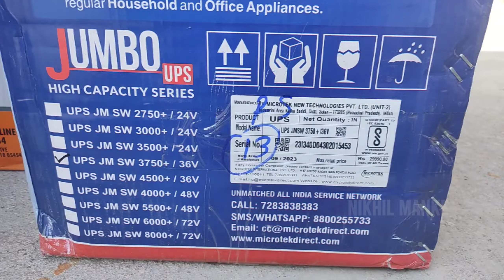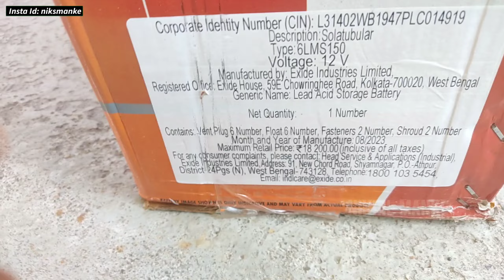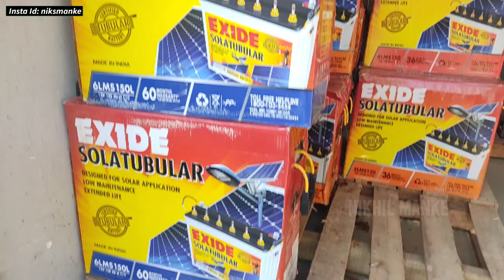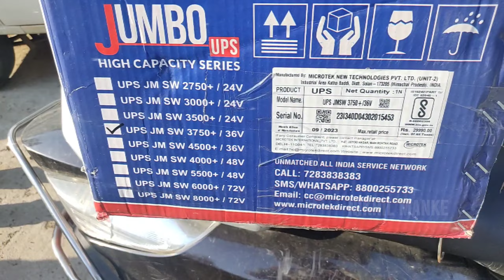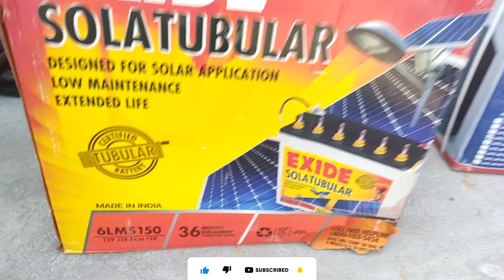UPS SETUP EXIDE OR MICROTEK, सोलार की बैटरी | GENERATOR जैसा पॉवर बैकअप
UPS SETUP EXIDE OR MICROTEK | GENERATOR जैसा पॉवर बैकअप

Get Price & buy
- Luminous Zelio+ 1100 V2

- Microtek Jumbo Pure Sine Wave & DSC Based Technology UPS for Home, Office & Shops Working Power:3.2KVA/2560W

- Microtek UPS JM SW 2500 /24V Sinewave

- Microtek Heavy Duty Pure Sinewave UPS Model 2350 (24V) SW